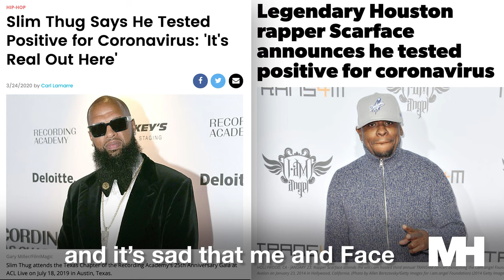Slim Thug opens up about his coronavirus quarantine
HOUSTON, Texas - Rapper Slim Thug was the first major artist in Houston to be diagnosed with coronavirus. Days later, rap legend Scarface announced he too was battling the virus that's turned into a worldwide pandemic. TV Host and Executive Producer Ky Meyer spoke with Slim in a candid, quarantine interview. Here's a snippet of TheKall with SlimThug.

Executive Producers:
Ky Meyer
Narciso Palma

Musik by:
Mookie the Wizard